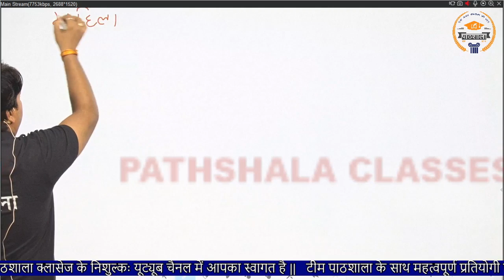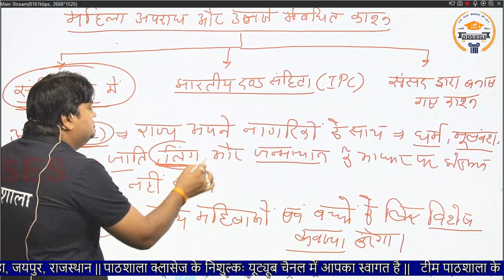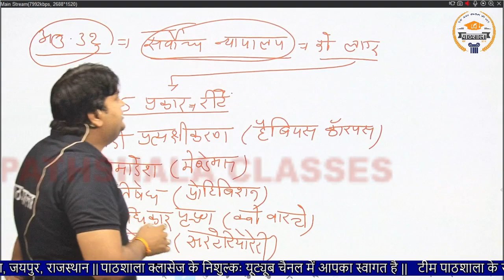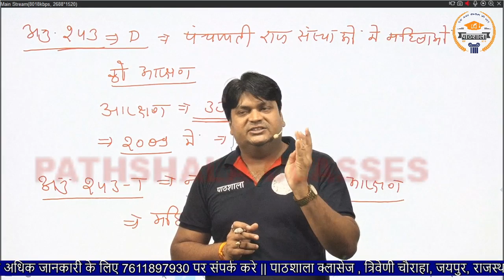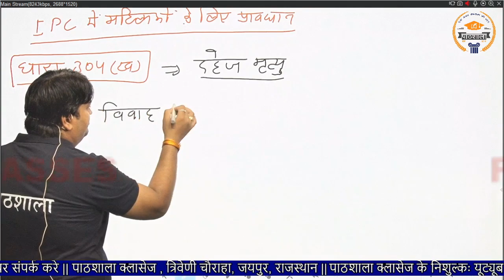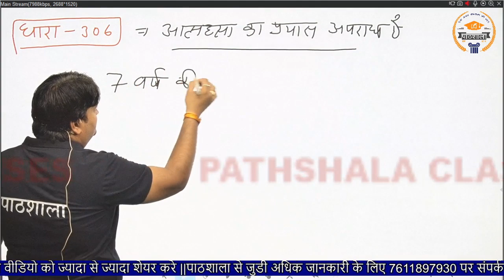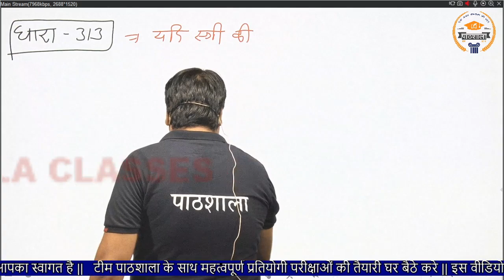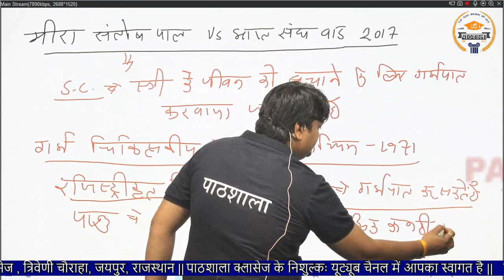RAJASTHAN CONSTABLE | महिला एवं बाल अपराध | Women and Child Crime By Sandeep Sir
महिला एवं बाल अपराध ( Women and Child Crime) is taught in this video By Sandeep Sir.
Many Important Questions are asked from this topic महिला एवं बाल अपराध ( Women and Child Crime). This Video is 1st Part of महिला एवं बाल अपराध ( Women and Child Crime) for Rajasthan Patwari Exam Preparations & all Other Competitive Exams Preparation.
Pathshala Classes is the best YouTube channel For Rajasthan Patwari Exam Preparations & all Other Competitive Exams Preparation.
More Important Videos Playlist Link

Here is the link of coaching and publication books and class notes..